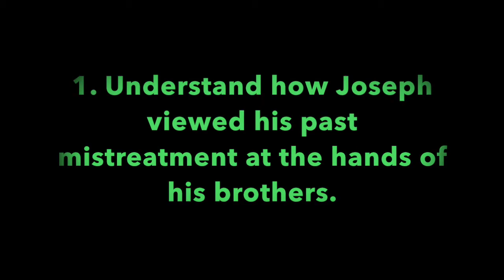Pleasant Green St. Louis School Lesson 9-27-2020, Deacon, Barry Taylor